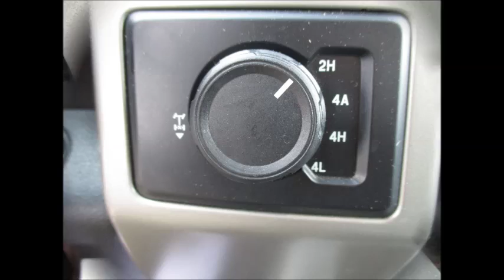2015 FX4 Tuxedo Black Lariat Loaded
Just Traded In! Super Clean!
2105 F150 FX4 Tuxedo Black Lariat
94,000 Miles   $32,900

Makin’ It Easy!

224 Gap Farms Road Arcadia LA